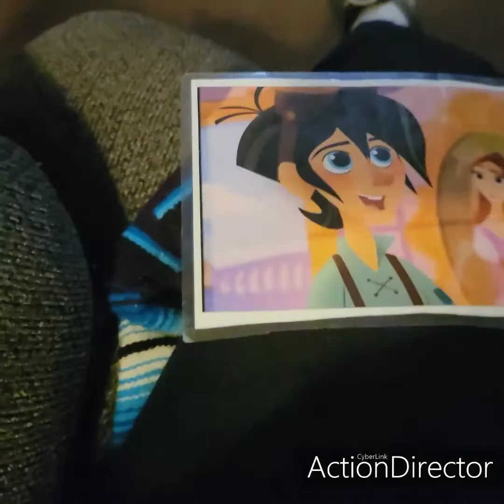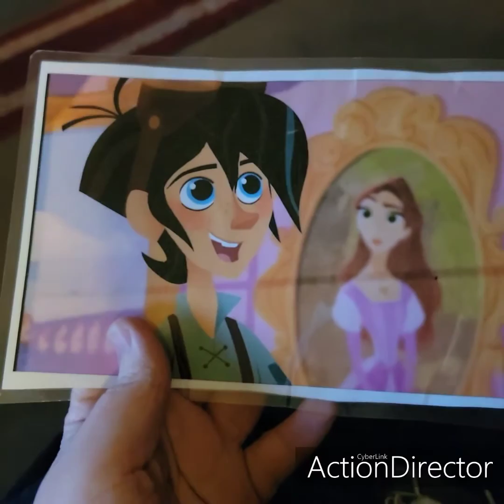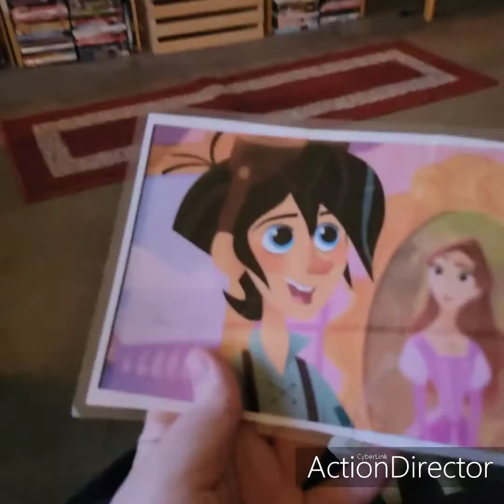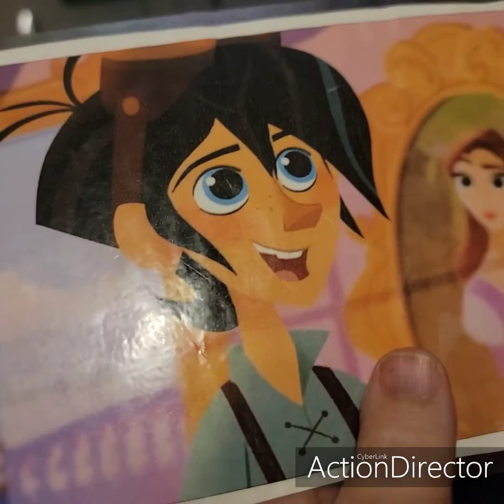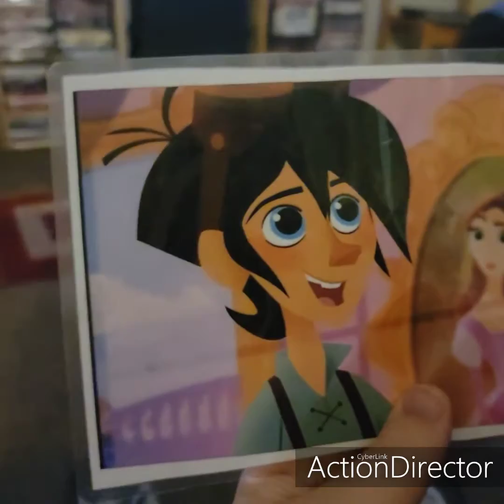I see spots and varian episode 288